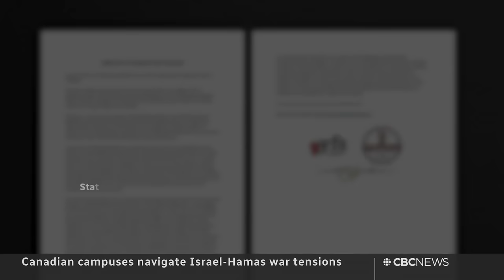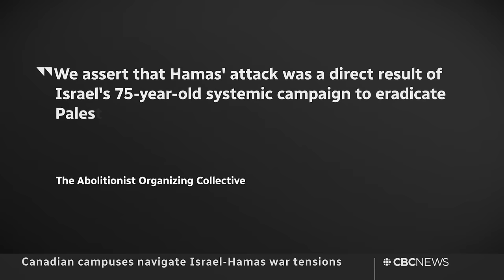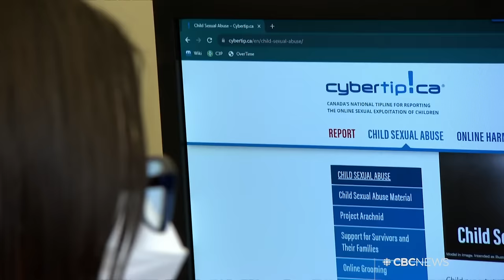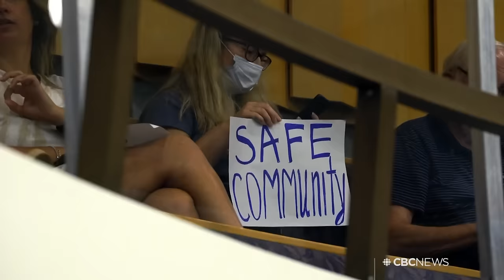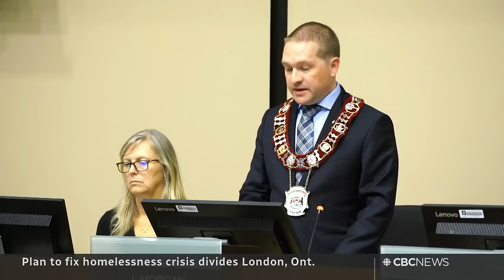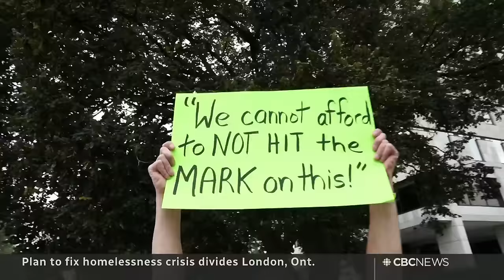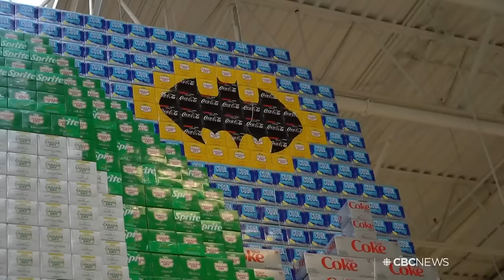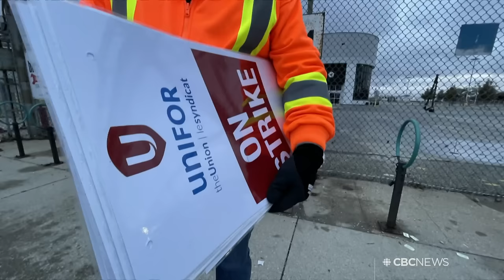The Breakdown | Campuses divided by war + Tackling a homeless crisis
The National breaks down how the Israel-Hamas war is dividing Canadian campuses and raising tough questions about managing free expression. Plus, why a plan to tackle the homelessness crisis is dividing London, Ont.

00:00 Campuses navigate Israel-Hamas war tensions
06:26 Preview | Sextortion threats
07:57 Plan to fix homelessness crisis divides London, Ont.
18:11 The Moment | Holy box display, Batman!